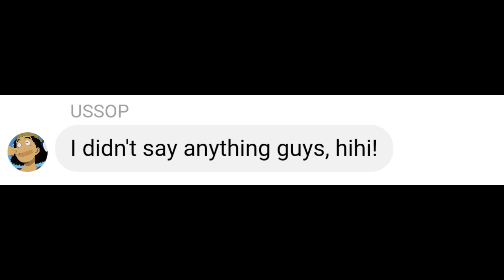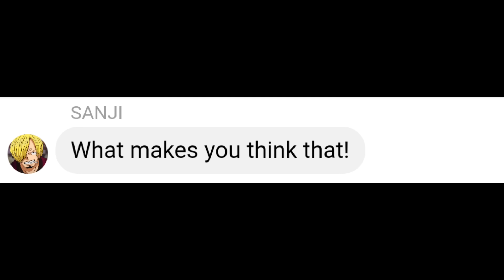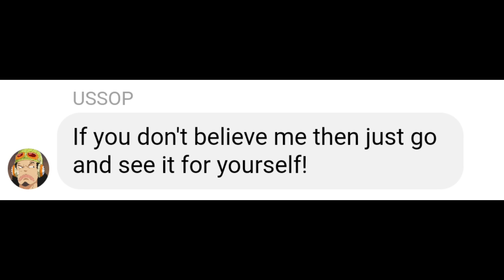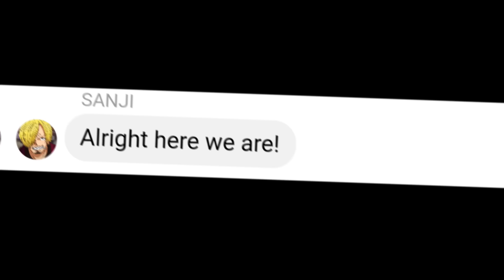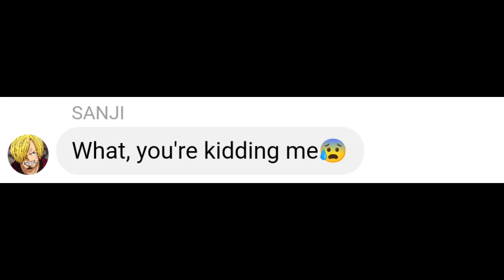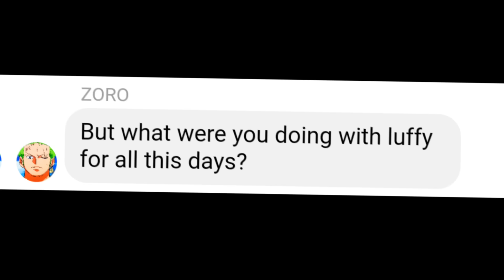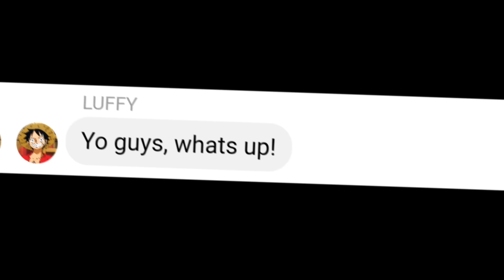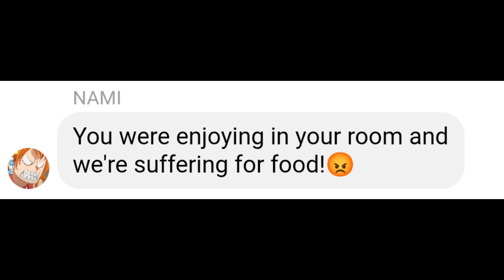If Hancock secretly slept with luffy...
luffy
Zoro
nami
boa Hancock
robin
sanji
Yamato
ussop
nami
brook
Franky
doflamingo
shank
ace
chopper
one piece
anime
onepiece story
viral onepiece